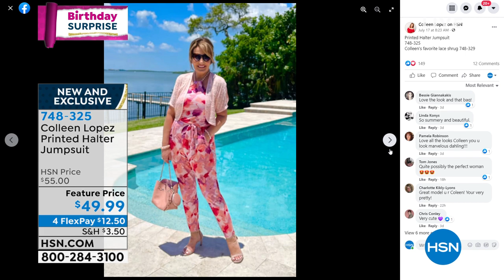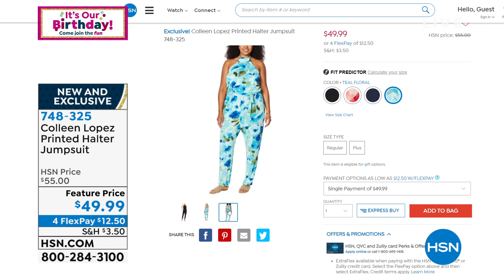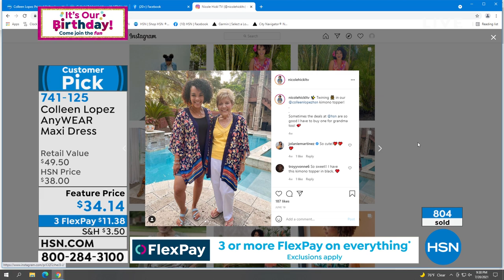HSN | Colleen Lopez Collection Celebration 07.20.2021 - 09 PM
An effortlessly elegant and sophisticated fashion and jewelry collection from host, Colleen Lopez. Her favorite things can now become yours. Beautifully designed and well made styles of separates, jackets, and dresses that will flatter any body shape